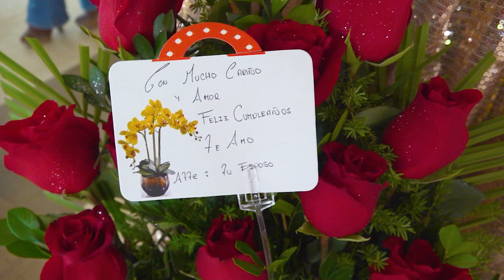🌹💞Mi Cumpleaños Doris Chacón Aguilar 23 de Abril del 2024 // DvD 01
▶Mi Cumpleaños Doris Chacón Aguilar

Esposo:
Ernesto Mendoza

Hijo:
Miguel Rojas

Nietas:
Marialejandra
Aitana Doris
DvD 01
23 de Abril del 2024 - El Tambo.